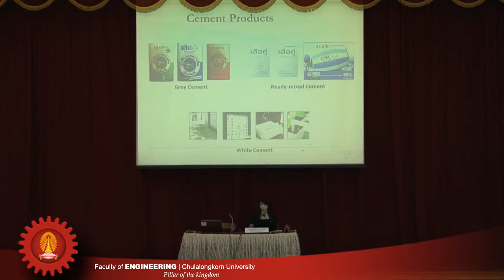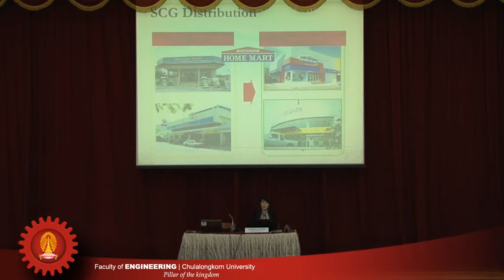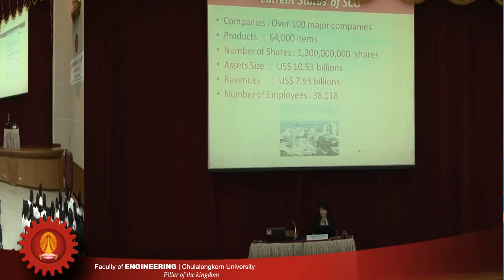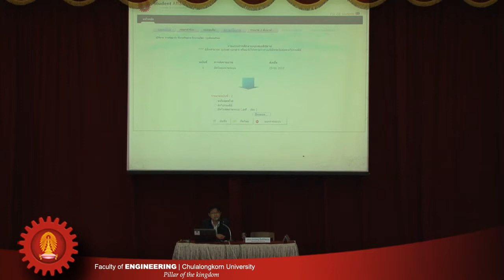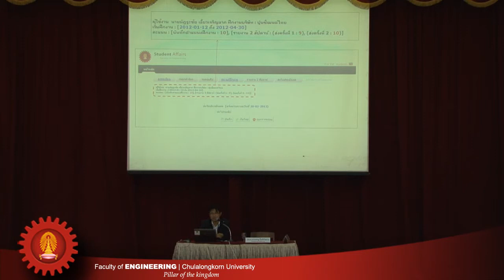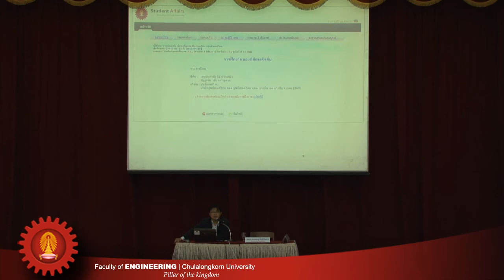ปฐมนิเทศฝึกงาน54 2/3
ปฐมนิเทศนิสิตฝึกงานภาคฤดูร้อน 54
วันพฤหัสบดีที่ 12 เมษายน 2555 ปฐมนิเทศฝึกงาน54 1/3